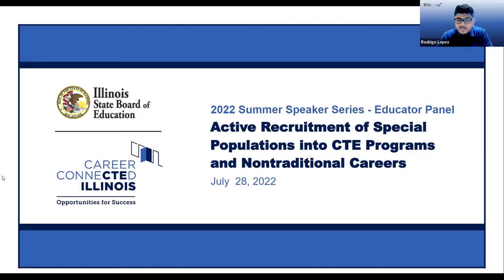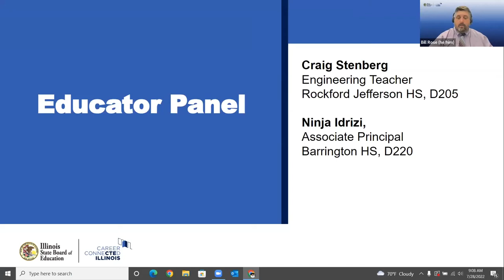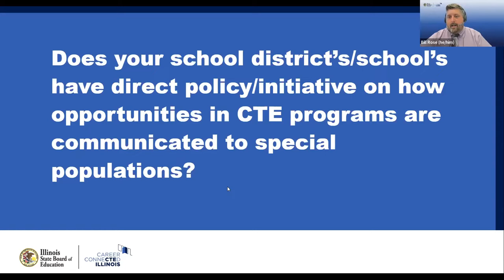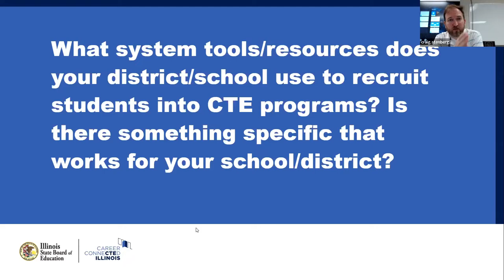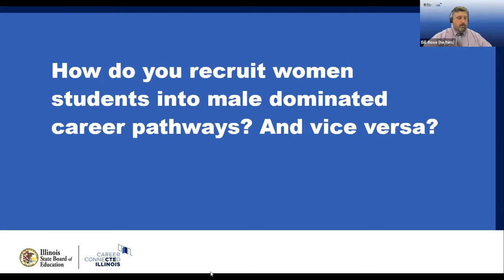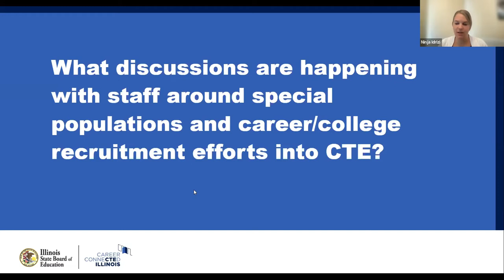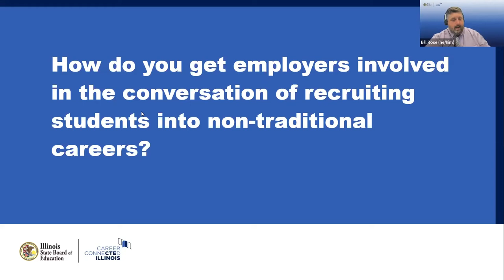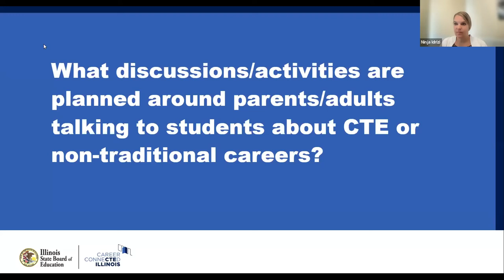CTE Educator Panel - Active Recruitment into CTE Programs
This video is an educator panel focused on the active recruitment of special populations into CTE programs and nontraditional careers that is part of the 2022 Illinois State Board of Education Summer Speaker Series, which featured both keynotes and corresponding educator panels. This video is produced by the Northern Illinois University Illinois CTE Project Team in support of the CTE and Innovation team at the Illinois State Board of Education as part of an ongoing professional learning collaboration that is funded by the Perkins V Act.